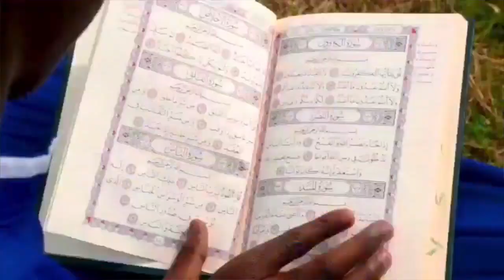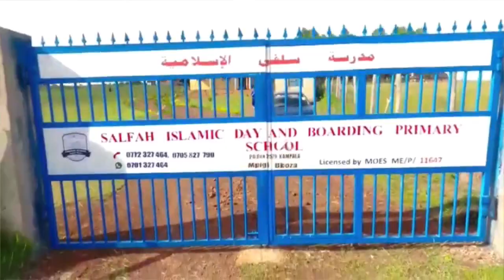Sheikh,s - Milaadu Kaluuma, Nadawi Kaluuma, & Ibrahim Kitenda | TOPIC - EKYOOTO KYA YILIMU |NAKASERO